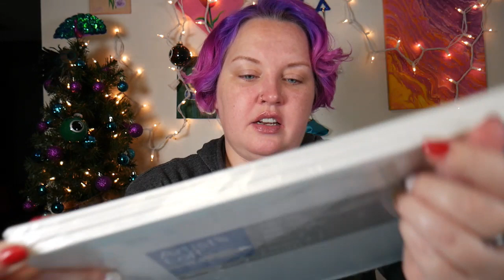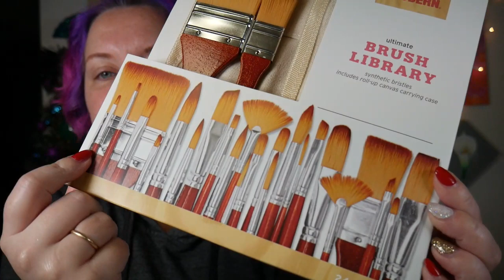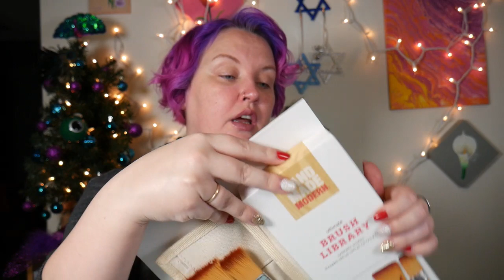Beginer Painting Supplies. Acrylic Paint.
Its hard to know where to begin if you want to start painting.  There are so many things out there, but what do you really NEED?  This video answers that question.

Acrylic Painting Supplies
Apparently Cheep has been bought out and its quite hard to find right now.  If/when that changes I will update the list!

BRUSHES
• Handmade Modern 24 piece set
• Handmade Modern 10 piece set

Not necessary, but nice to have….

Follow Cystic Arts on Instagram @cysticarts and use cysticarts to share your stuff!